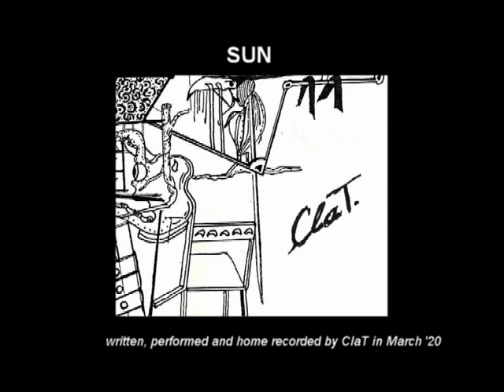ClaT - Sun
Composta, suonata e registrata a casa da "ClaT" tra fine 2019 e Marzo 2020.
Mastered by Julio Speziali al Pí Recording
Artwork by Probotech.
Video editato da SteTaglia

Written, performed and home-recorded by ClaT between the end of 2019 and  March '20
Final master by Julio Speziali at Pí Recording
Artwork by Probotech.
Video editing by SteTaglia

I see the sun
Feel the power of his rays
It gives me energy
Just to run away

From here, you know,
The hardest road is the only one
that I can choose
it’s not an excuse
not anymore

I see the day
Blooming right away
Burning out
Blooming right away
Fading

Now, trying to make me disappear with him
But I won’t fail, fade